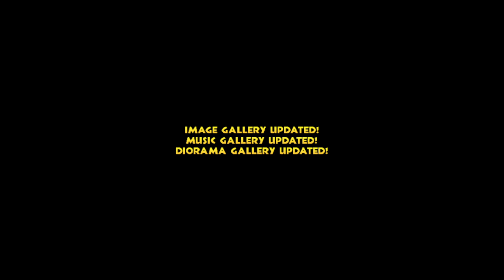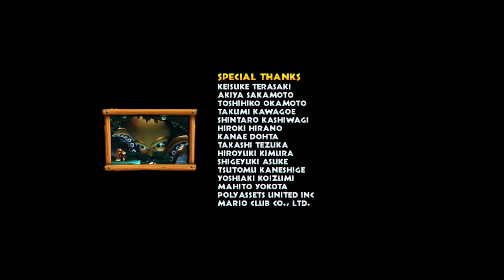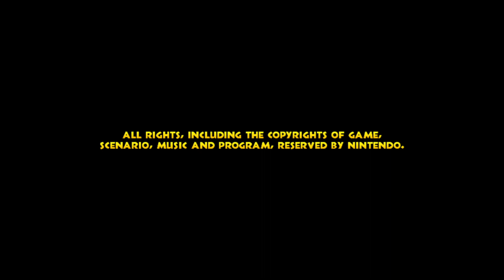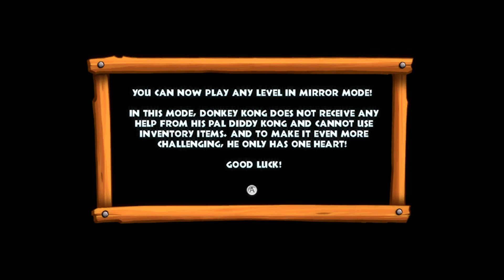Donkey Kong Country Returns [3] - World 8 & 9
And good thing I saved this for last, because oh man, was this world mean!! And then...the bonus level was just not that hard??? Huh...

This game isn't terrible, though the barrel levels are awful. Better than Tropical Freeze, but I don't remember that game at all at this point in time... -- Watch live